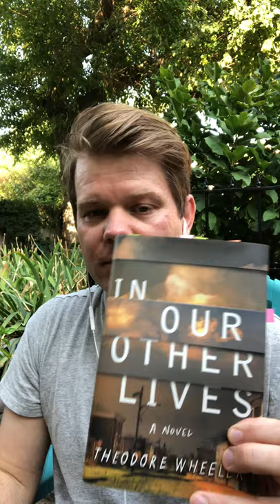Theodore Wheeler (historical/contemporary fiction) - Local Author Showcase Saturdays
Listen to Omaha-based author Theodore Wheeler read from his newest book, "In Our Other Lives," and see his writing space and some of his favorite office accoutrements! He'll tell us about his two books: the historical fiction (but based in reality) "Kings of Broken Things," which takes place during a race riot in post-WWI Omaha, and his newest, "In Our Other Lives," a provocative novel about abandoned faith, heartbreaking loss, and inescapable government scrutiny in the heartland of a post-9/11 nation.

Chapters Books and Gifts is an independently-owned general retail book and toy and gift store, located on the historic downtown square in Seward, Nebraska, since 2004. We sell children's and adults' books in all genres; high-quality, unique toys for children; jigsaw puzzles and games for all ages; and gifts for readers and writers.